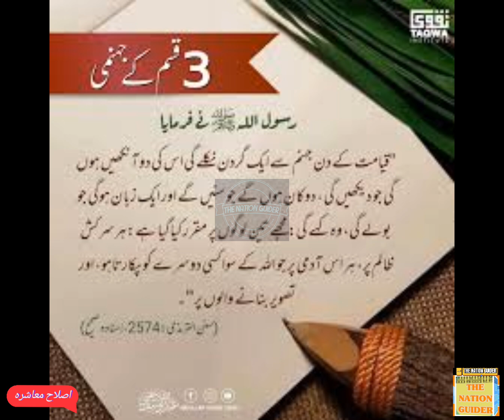( 3 kism k Jahanumi )اصلاح Guidance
Welcome to our latest video on "Guidance | اصلاح" where we delve into practical advice and inspirational tips for personal and spiritual growth. In this episode, we explore effective strategies for self-improvement and offer actionable guidance to help you navigate life's challenges with wisdom and confidence. Whether you're seeking to enhance your daily routine or striving for a deeper understanding of yourself, this video provides valuable insights and motivational advice to guide you on your journey.